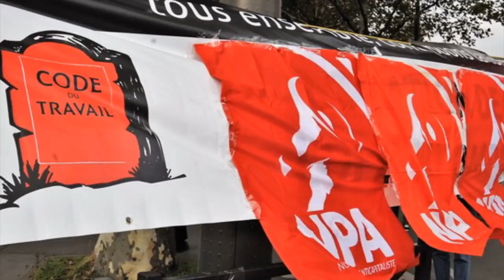UE 2018 - Commémorer Mai 68 ?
Avec Ludivine Bantigny, Laurence de Cock et Mathilde Larrère, historiennes, et Alain Krivine